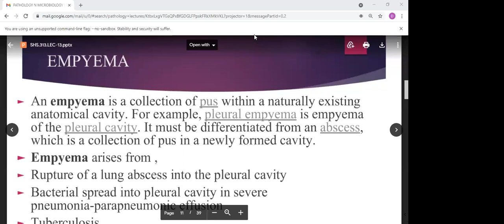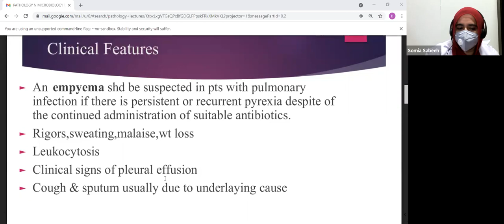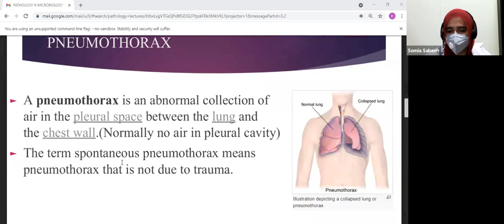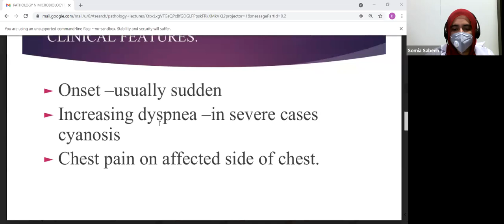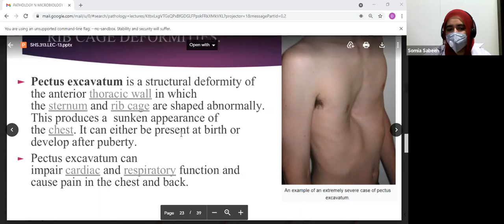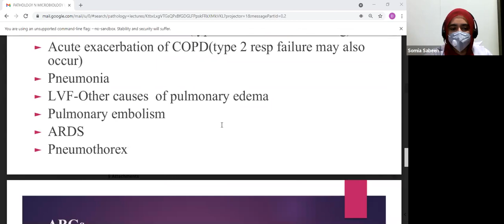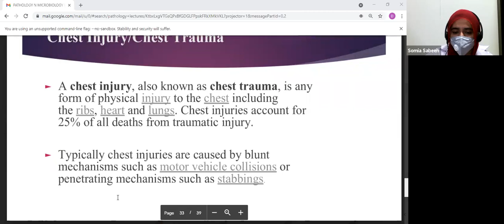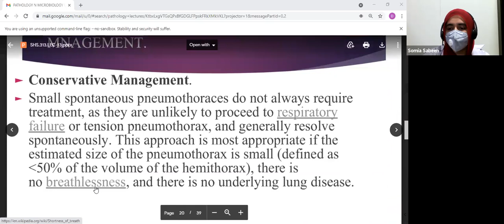PATHO & MICRO LEC 13 | SHS 313 Lecture 13 | SHS 313 Pathology and Micro 2 Lecture 13 Empyema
Asslam-o-Alaikum...To Everyone..!

❗_Educational Lecture's (DPT, DNS & MIU):-